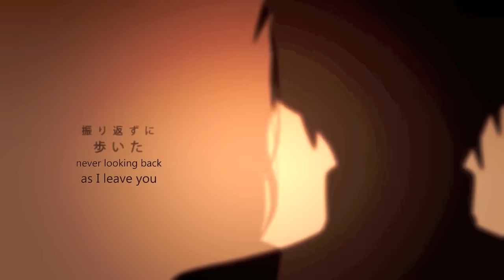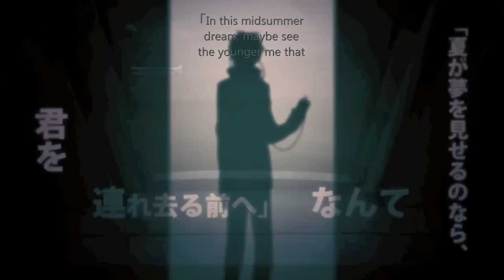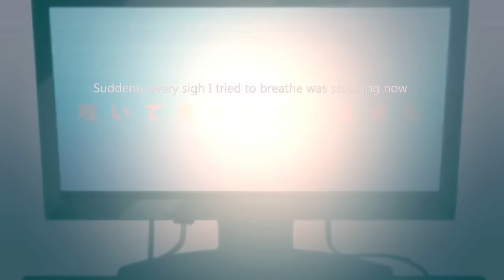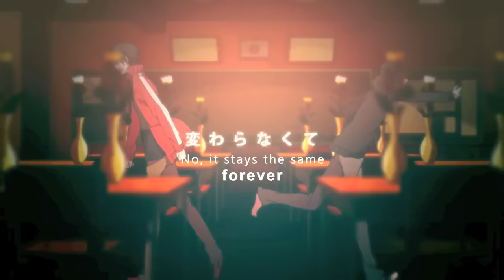Lost Time Memory (English Cover)【JubyPhonic】ロスタイムメモリー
We're back at the start again, huh?

I can't believe it's been 7 months since Toumei Answer,
my first and favorite Kagerou Project cover.
(In fact, it was that song that really got me noticed wow!)
You guys had shared so much love and loss with me,
so really I'm honored to be singing this follow up.
I've come a long way since then, and I can't thank you guys enough for giving a chance to sing and affect peoples lives like this.
So I'll stop talking and let you try to enjoy this great song by Jin!
Formally I present to you *drum roll* Lost Time Memory!

✩ ✩ DAT SUBBING  ✩ ✩
OH. WAIT. ONE MORE THING.
I LOVE YOU SOOO VEEERY MUCH SUNNY SUBS!!
Thank you for giving me the .ass file to edit and even walking through the process with me (for hours)! I can't begin to describe how grateful I am and I really enjoyed talking with you! Thank you!

Lyrics/Music/Arrange/Guitar：Jin | Twitter @jin_jin_suruyo
Movie: Shidu
Bass: Shirakami Mashiro　mylist/31254835
Drums: Yumao　mylist/16352476
Tuning Assistance: Zukio mylist/20065466

Mp3 Links

LYRICS

Years run by and I'm living with your shadow
Feeling more every day that goes by
I sit alone as I draw away thoughts in my mind

Fight the sun down a hilly road before us
The hazy shape of a boy and a girl
The rays give way stabbing holes of the heat in my eyes

"Why don't you butt out?"
"Disappear and never come back!"
Brushing off the hand that helped me

"I won't leave you"
You were firmly yelling
Grabbing at the hand that I held back

"You're annoying"
Moving away to walk ahead and
Never looking back as I leave you

Was it the real you that I knew?

Lesson learned, I don't need to turn the page of
My life goes on, so I'll rot away here
A time machine turning back to the day would be nice

Years fly by but I'm living, 'fraid of dying
And drawing out hopes of "maybe someday"
Though I know that I am never to see you again

Don't wonder why, wanna die, wanna die
Grabbing my own hand, cursing it to hell as I sat there

Not a thing I can do might as well
Live it up while I'm still alive and I'm breathing

In this midsummer dream maybe see
The younger me that I was playing before you flew free

Back in the days where I had hid in the haze
But slowly running ablaze and burning red in my brain

18 years, a boy no longer
To wait for her to fall from somewhere
Remembering the figures blurring in the
Summer in a heart beat

Fight the sun in desert school grounds
A smile from ear to ear, it resounds
"Why don't we play a game?"
Another round as you go 'round

 "You okay?" with a worried kind of wail
Things like you wouldn't ever get me
"You act so sad, but it's all just an act in the end"
Today's a haze, better become apathetic
Keep up the pace I had yesterday 'cuz
I don't want your heat to ever leave like in my sleep

If I can't dream, you and me... that I'll see...and we will be so...
Rather hold the past than to let go
Never wake or I'll break from the shaking

Outside world that tried to reject me
"But you can't see the day break again without tomorrow"
As if I would care in slightest

Running by all these arid days that I'd kill just so they'd go away
Yes, I'd rather be all alone!

18 years and kind no longer
He cried to god but can't get stronger
Reaching out both his hands to hold to
Such a pretty smile he can't take

Fighting suns in such a small town
"Oh god why can't you free me somehow?!"
Suddenly every sigh I tried to breathe was stopping now

No can't go back
(That summer day)
It hurts so bad
(Don't ever touch)
Or it might break

A voice is calling out "Can you hear me?" disappearing
Somehow now clear, aah so that's the reason
Midsummer night dreams as I reach out a hand through the haze

Cry to god, a boy, no stronger
And in those days he stood, no falter
A summer smile I won't remember
No, it stays the same forever

"Guess I died. And I'm so sorry"
Goodbye's too sad and way too lonely
Oh god, no, don't you say that you're leaving

Oh no don't leave me!
I finally know those hazy figures
Were just looking for this "me"